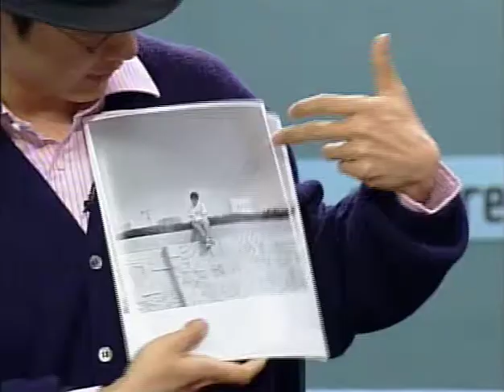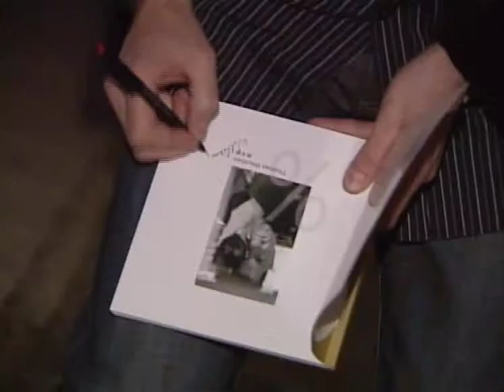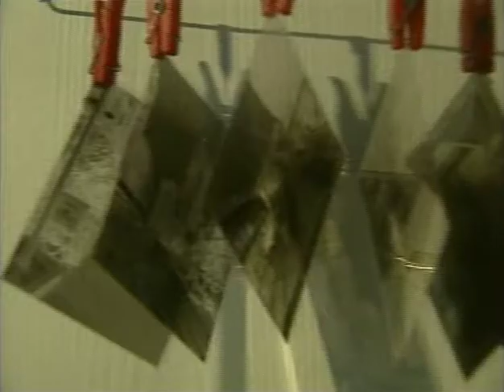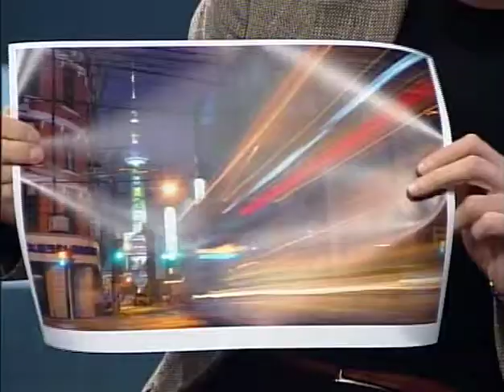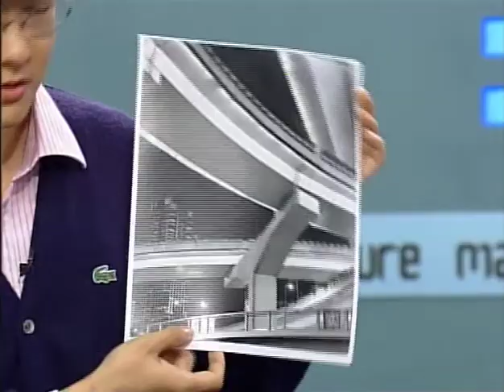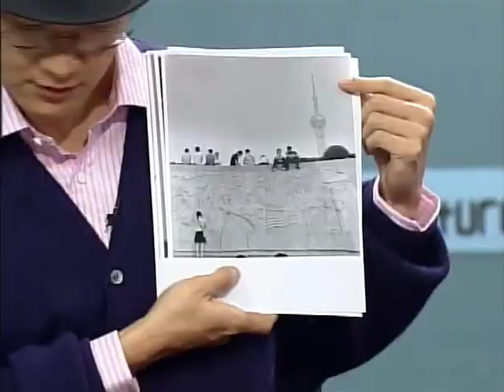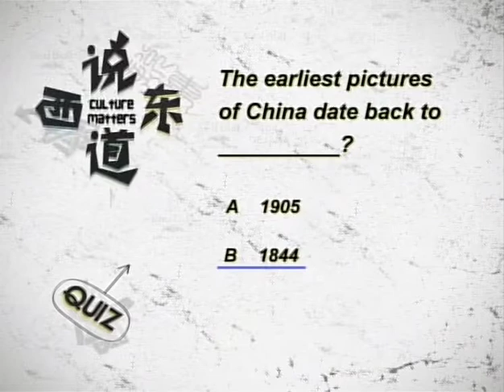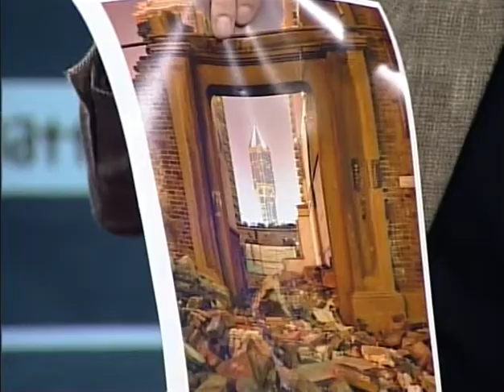ISC Culture Matters - Interviews Thomas J. Weuthen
ICS - INTERNATIONAL CHANNEL, Shanghai, Culture Matters interviewed Thomas J. Weuthen as foreign photographer in Shanghai, 12/2008